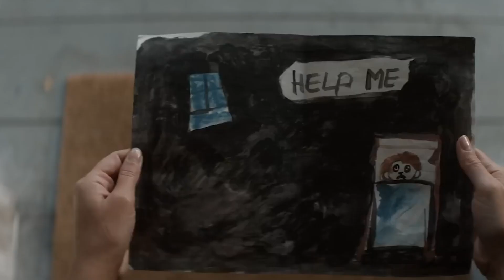Cobweb (2023) REVIEW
Today I review the 2023 horror movie, Cobweb

Cobweb  - Young Peter is plagued by a mysterious, constant noise from inside his bedroom wall -- a tapping that his parents insist is in his imagination. As his fear intensifies, he starts to believe that his parents are hiding a terrible and dangerous secret.

Cobweb - is directed by Samuel Bodin